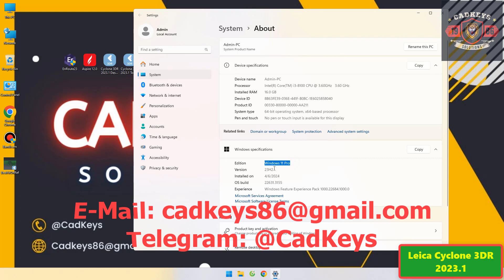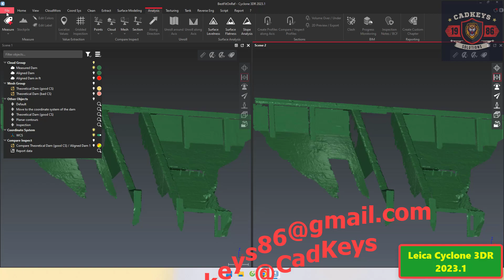Leica Cyclone 3DR 2023.1